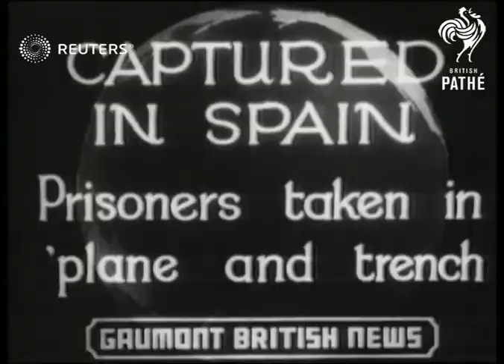Italian plane shot down, Nationalist soldiers take prisoners in Spain (1936)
Captured prisoners in Spain and Italian plane shot down

Full Description:

SLATE INFORMATION: Captured in Spain - Prisoners Taken in Plane and Trench

SPAIN:
EXT

SPAIN Cut-in Shots of Machine-Gun fire etc Italian plane brought down in Spain:

Spain; Airforce - Active; Military - Active

aeroplane, infantry, shooting, charging, bombing, capture
Background: Captured prisoners in Spain and Italian plane shot down